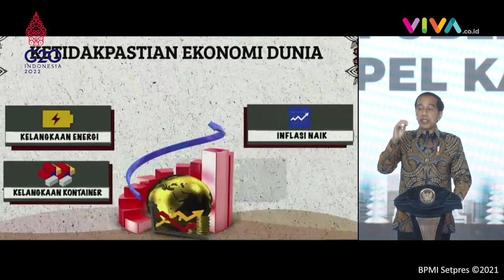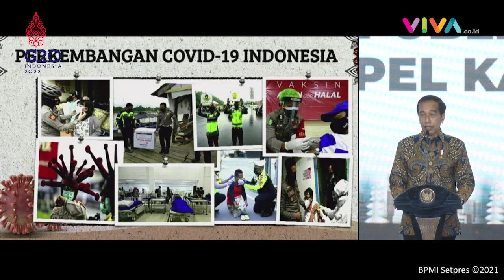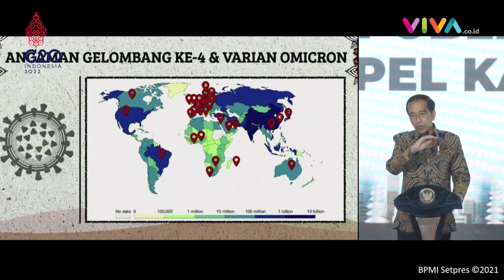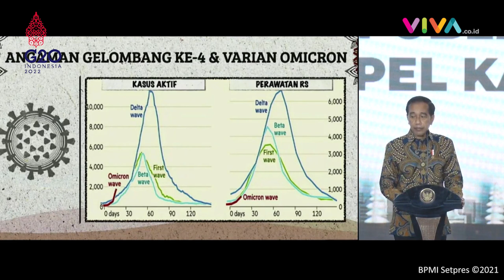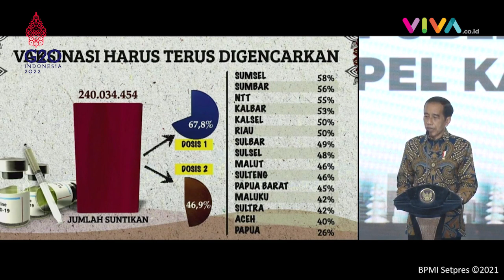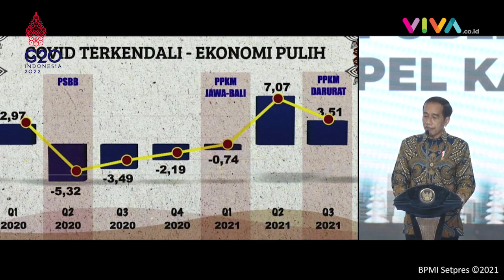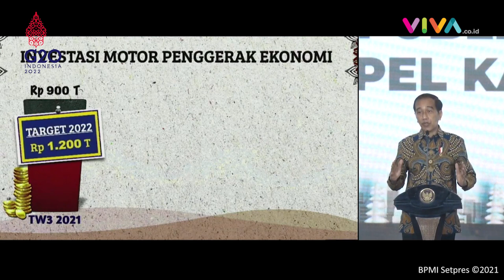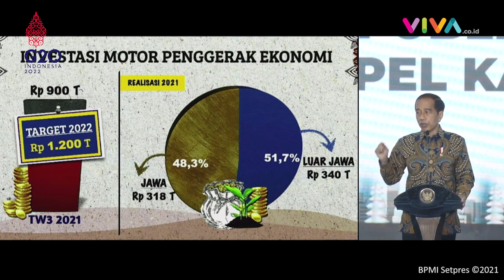Ancaman Jokowi pada Polisi yang Tak Bisa Kawal Agenda Besar Indonesia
VIVA - Presiden Joko Widodo melakukan pengarahan kepada Kepala Kesatuan Wilayah Tahun 2021 di Kabupaten Badung, Bali, hari Jumat, 3 Desember 2021.